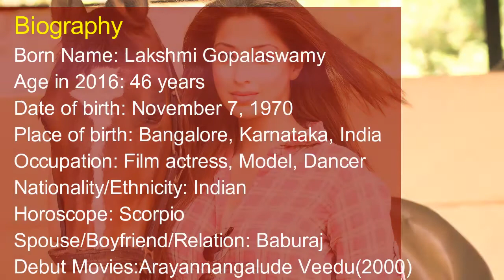Lakshmi Gopalaswamy Height, Weight, Figure, Age, Biography & Wiki